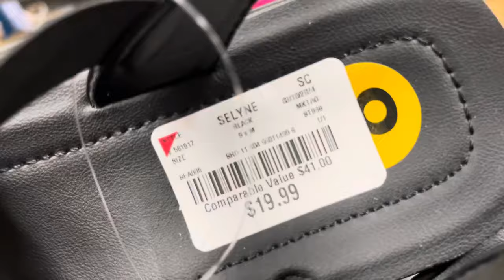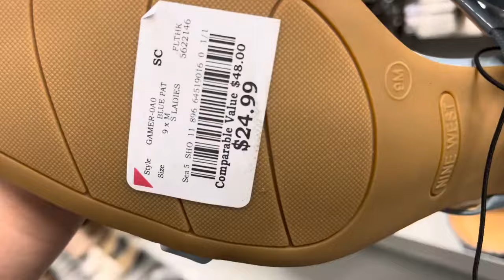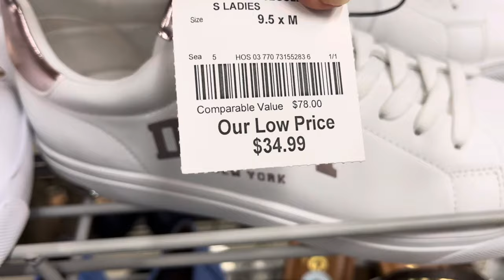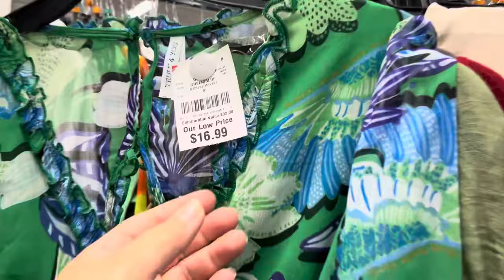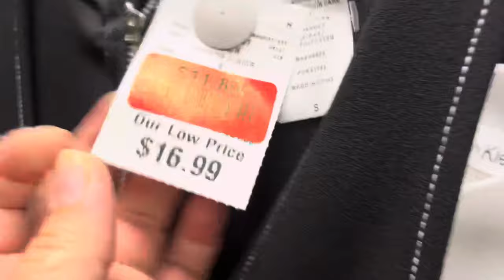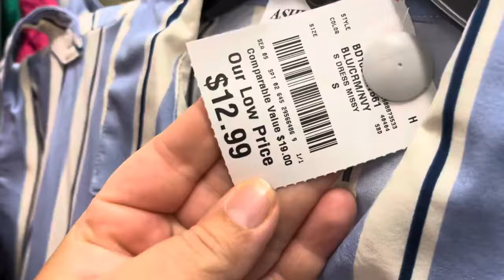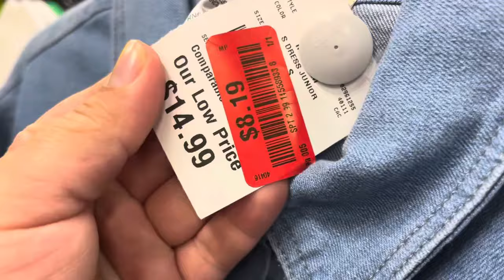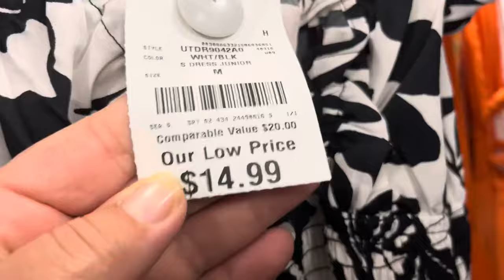BURLINGTON CON MÁS VESTIDOS Y ZAPATOS VAMOS SHOP WITH ME 2024